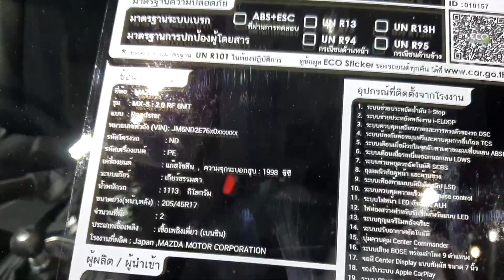Mazda MX-5 2.0 RF 6MT ราคา 2,905,000 บาท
Mazda MX-5 2.0 RF 6MT Price 93,500 USD